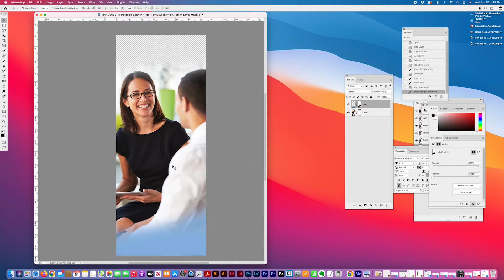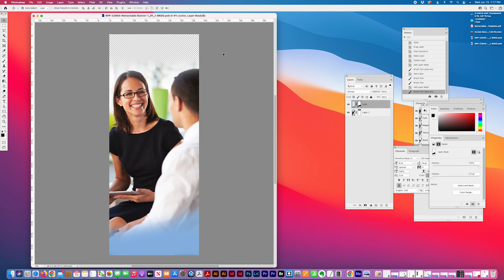How to convert from PSD to PSB format in Adobe® Photoshop®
If your Adobe Photoshop image exceeds 30,000 px or 100 inches or 2 GB in size, it is best practice to save in PSB format. PSB stands for “Photoshop Big.”

When saving your image, simply select “Large Document Format” from the Format dropdown. Most filters, etc. will be preserved in this particular format.

Best practice tip: use the PSB format if your image is likely to exceed the limitations of the regular PSD format.